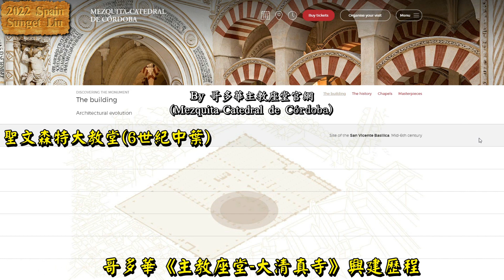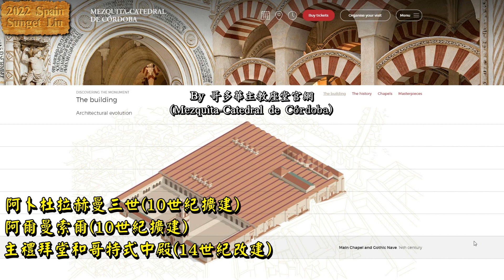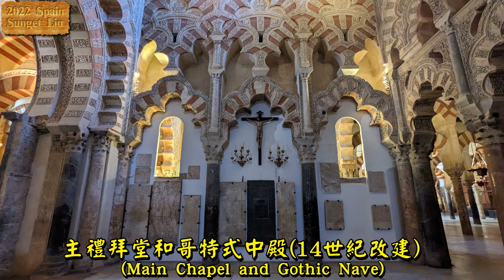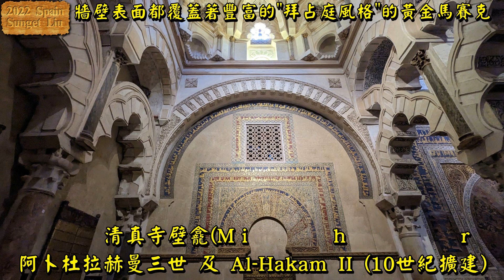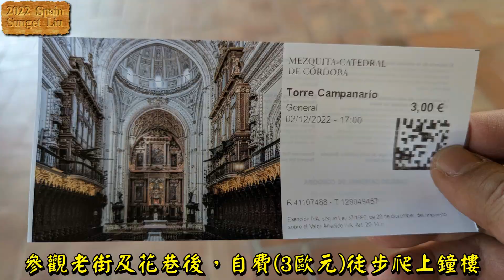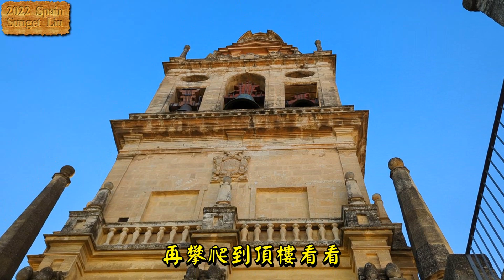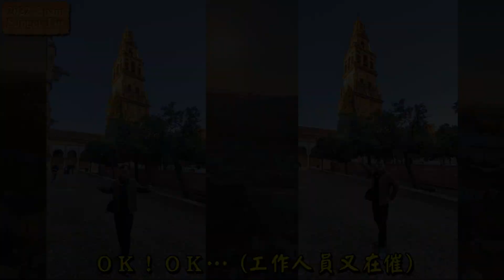2022西班牙之旅(6)-Day 4-B.哥多華(Córdoba)主教座堂(大清真寺)【配樂-：山口洋客家歌-爺嬡介恩義(Jā Òi Kǎi Èn Nyǐ) By Fingshen】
●配樂-山口洋客家歌(Singkawang)：爺嬡介恩義(Jā Òi Kǎi Èn Nyǐ) By Fingshen
●景點及內容
  1.雷亞爾城(Ciudad Real)→(AVE高速列車)哥多華(Córdoba)。
  2.午餐：燉牛尾風味餐。
  3.羅馬橋(Roman bridge of Córdoba)、橋門(Gate of the Bridge)、聖拉斐爾(San Rafael)凱旋柱。
  4.哥多華《主教座堂-大清真寺》。
  5.主教座堂的鐘樓登頂。
●三部曲系列
金庸武俠小說～射鵰三部曲，射鵰英雄傳、神鵰俠侶、倚天屠龍記
吳濁流臺灣客家文學～濁流三部曲，《濁流》、《江山萬里》、《流雲》
李喬臺灣客家文學～寒夜三部曲，《寒夜》、《荒村》、《孤燈》
印尼山口洋客家歌～爺嬡三部曲
●版權說明
1.本頻道影片為非商業用途，其配樂所屬公司可向YouTube註冊版權並申請廣告收益。
2.相影片多採用創用CC(Creative Commons)，來源有Pixabay、Pexels、Freepik、維基百科…。
●印尼山口洋&邦加客家歌(Singkawang & Bangka Hakka Song)，海陸豐腔客譮，客譮正體漢字卡拉OK字幕，製片Sunget Liu。
●歌手網址：。
客語拼音說明
●客語拼音參照：客英大辭典(A Chinese-English Dictionary: Hakka-Dialect as Spoken in Kwang-tung Province) By D. MacIver
●範例說明
  客語拼音=注音符號=KK音標(或"漢字"例)
  Ph=ㄆ=/p/、P=ㄅ=/b/
  Th=ㄊ＝ /t/、T=ㄉ=/d/
  Kh=ㄎ=/k/、K=ㄍ=/g/
  Tsi=ㄐ=足、Tshi=ㄑ=切 、Si=ㄒ=想
  Ch=ㄓ=竹、Chh=ㄔ=昌、Sh=ㄕ=燒
  Ts=ㄗ=讚、Tsh=ㄘ=齊、S=ㄙ=洗
●ㄓㄔㄕ空韻+i(Ex：Chhi=ㄔ=痴)
●ㄗㄘㄙ空韻+ṳ(Ex：Sṳ=ㄙ=思)
●吐氣音+h(Ex：Ph=ㄆ=/p/、Chh=ㄔ=昌)
●入聲韻採用國際通用的【p】【t】【k】
●音調(Tone)
一聲-二聲-三聲-四聲-高促-低促-中平
湖(fū)-虎(fú)-富(fǔ)-夫(fù)-福(fük)-復(fụk)-護(fû)